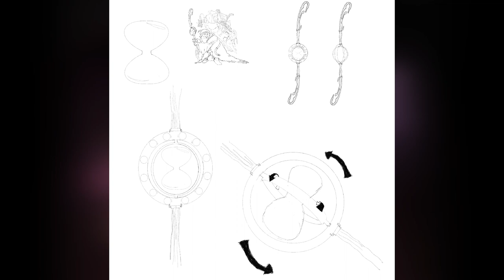Wolfgang - The Cursed Merchant [Digital Painting Timelapse]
"Wolfgang was so obsessed by the goods he was selling that he tried to cheat his mortality many times until he met Death herself. She prisoned his soul into a perpetual hourglass, forcing him to move it every hour to keep himself alive"